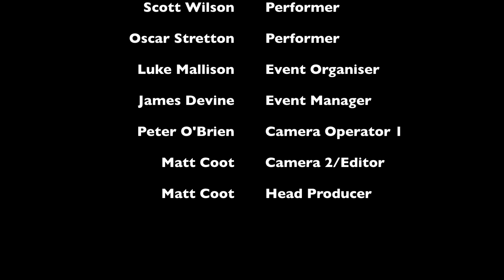Bring Back Cabaret: Improv Part 1